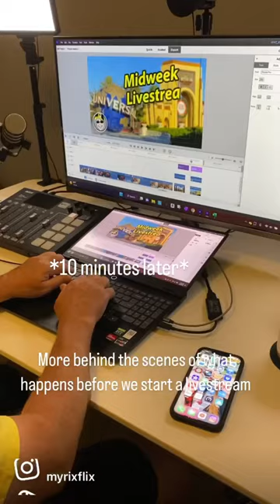More behind the scenes look into what we do before a livestream at universalorlando